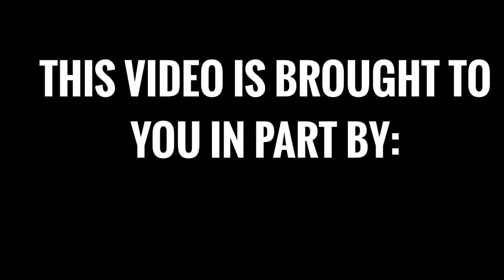This Dave Chappelle Joke Didn’t Age Too Well ..